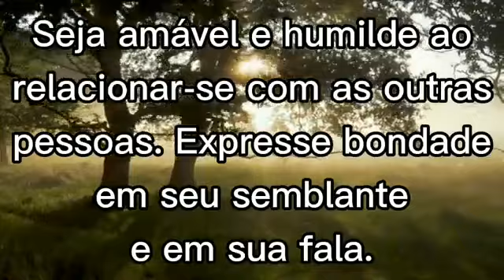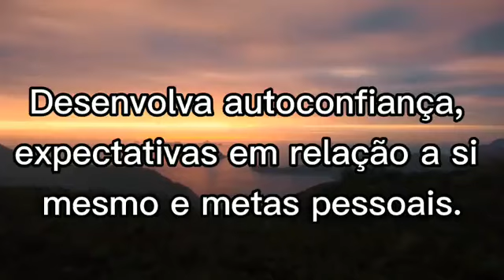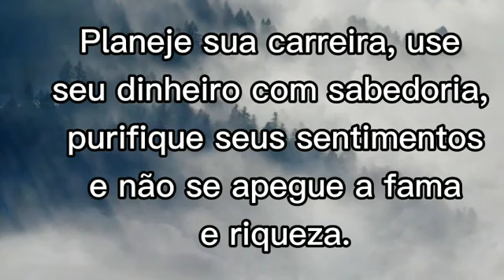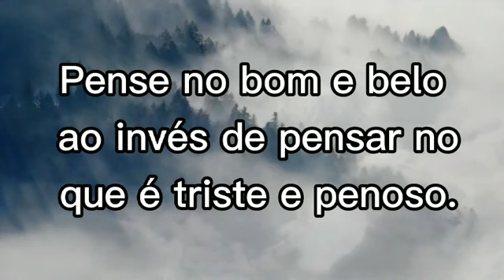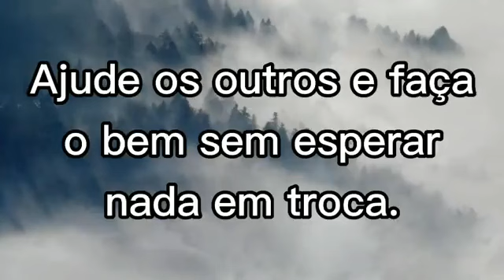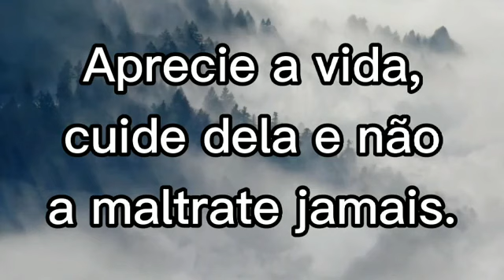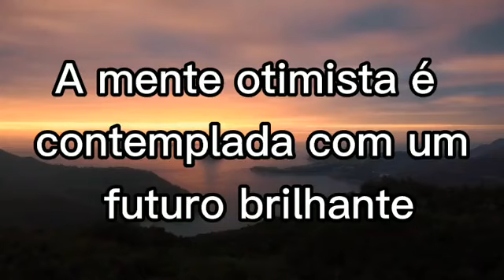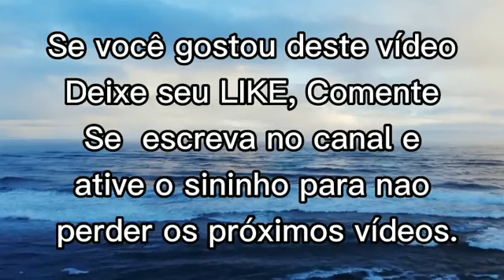Melhores conselhos de como vencer na vida financeira, sentimental e profissional mesmo sendo pobre.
11 MINUTOS QUE VALERÃO POR UMA VIDA INTEIRA | TOP 30 CONSELHOS PRA TODA A VIDA |VAI MEXER COM VOCÊ.

A DECISÃO É SUA | VÍDEO DE MOTIVAÇÃO COM 30 CONSELHOS DE OURO QUE VOCÊ PRECISA OUVIR HOJE[MOTIVAÇÃO]

Pessoal sejam bem vindos estou aqui pra ajudar vocês, para isso se inscrevão e ativem o sininho porque sempre vou estar postando vídeos que irão te ajudar a mudar da vida.

    Este vídeo está espetacular, atravéz dele você vai poder abrir os seus olhos , enxergar a realidade, refletir, compreender a vida. e como ela tem que ser vivida atravéz de 30 conselhos espetaculares